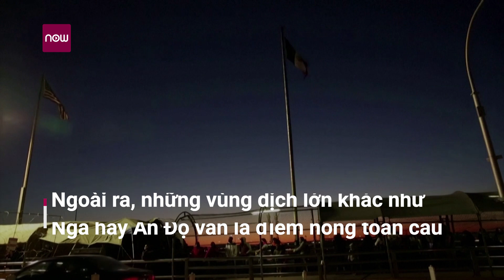Tin tức dịch bệnh do virus Corona (Covid-19) thế giới 29/6: Bồ Đào Nha bắt đầu "vỡ trận" | VTC1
VTC1 | Chỉ sau hơn 1 tuần hứng chịu làn sóng bùng phát thứ 2 tại châu Âu, Bồ Đào Nha từ chỗ yên ả trước Covid-19 nay đã đón nhận hàng chục ngàn ca nhiễm do virus Corona (Covid-19) mới mỗi ngày.